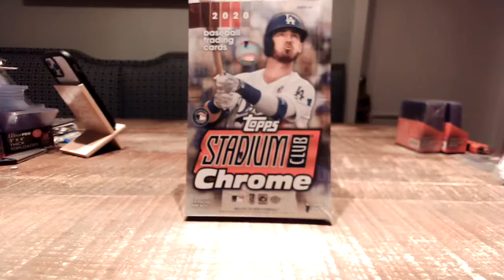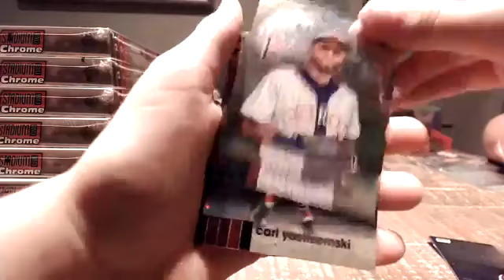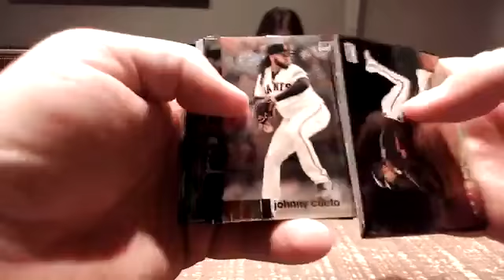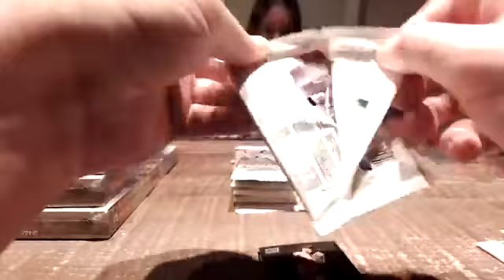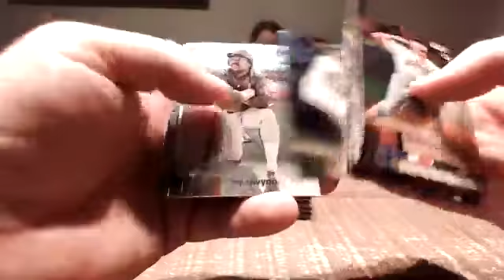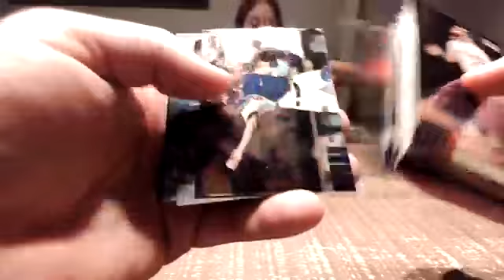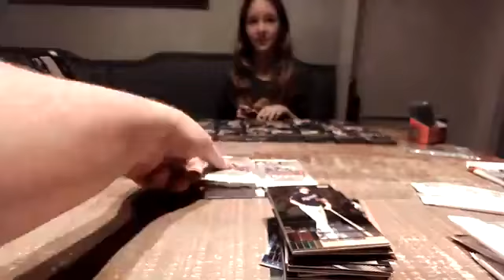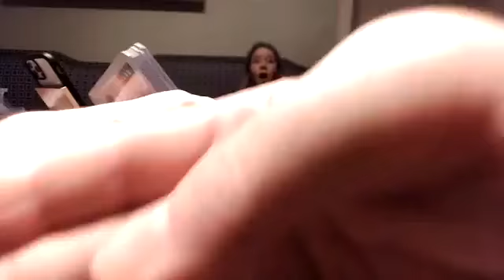2020 Stadium Club Chrome 1/2 Case (#2) Team Break #92